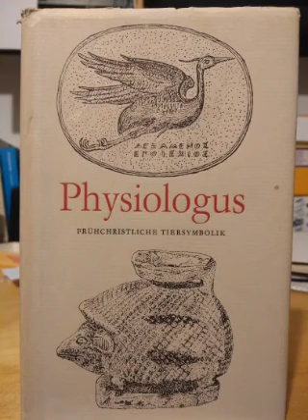Physiologus - frühchristliche Tiersymbolik, 25 - Vom Enhydris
Das Gesetz sagt: "Iß nicht das Wiesel, oder was ihm gleicht!"

Physiologus, Frühchristliche Tiersymbolik, aus dem Griechischen übersetzt von Ursula Treu, Union Verlag, Berlin 1987 (ursprünglich ungefähr 3. Jahrhundert).